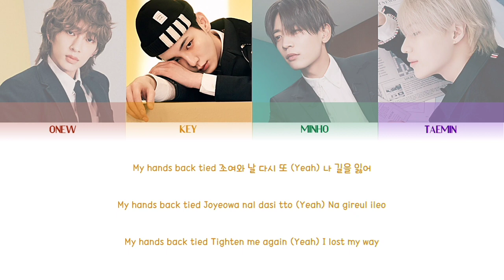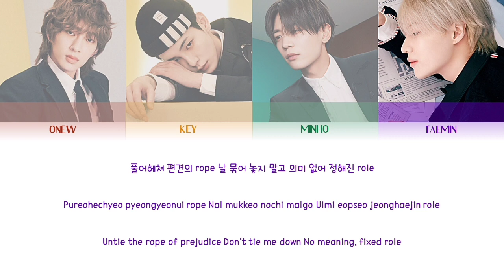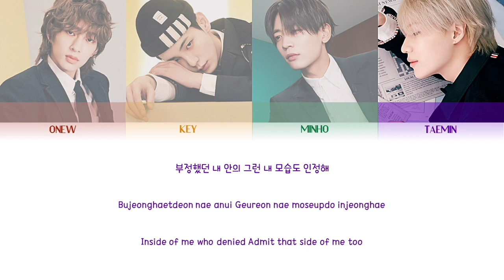SHINee (샤이니) ㅡ IDENTITY COLOR CODED LYRICS [KOR/ROM/ENG]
Artist: SHINee (샤이니)
Song: Identity
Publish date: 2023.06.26